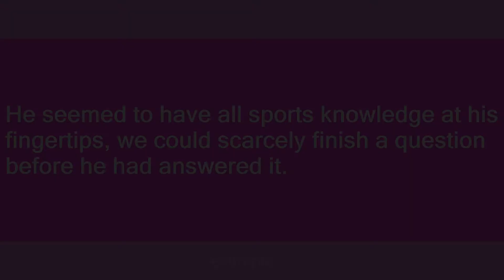at one's fingertips